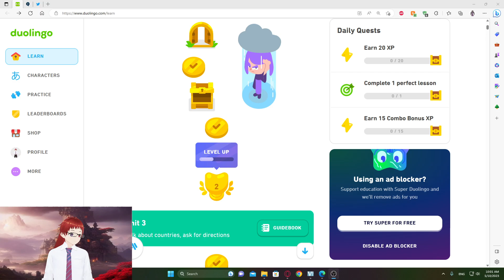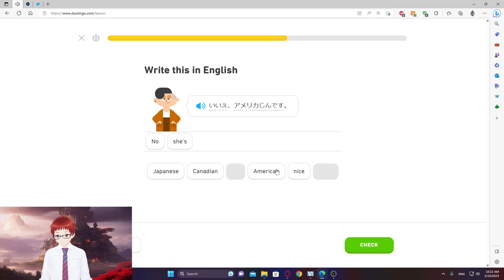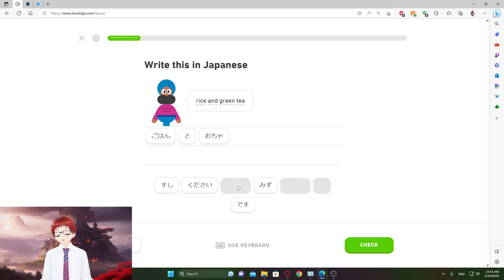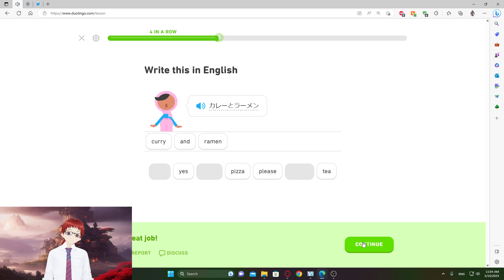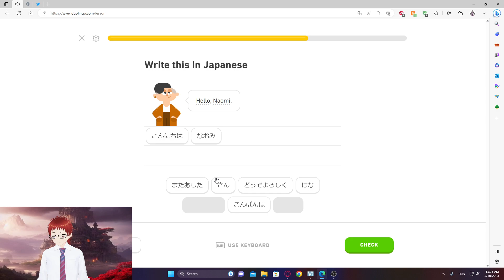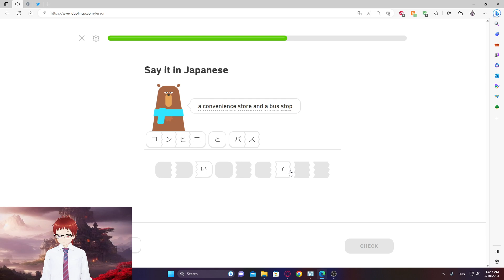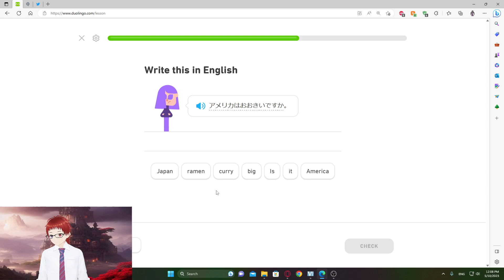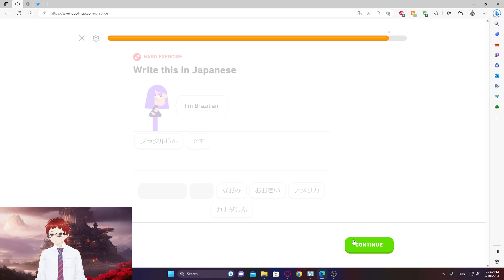learning japanese new unit 3